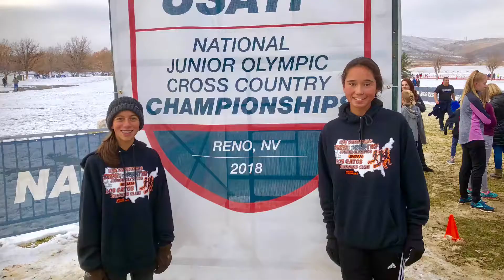National Junior Olympics Cross Country Championships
Athena competed at 2018 USATF National Jr Olympics Cross Country Championships in Reno, NV.